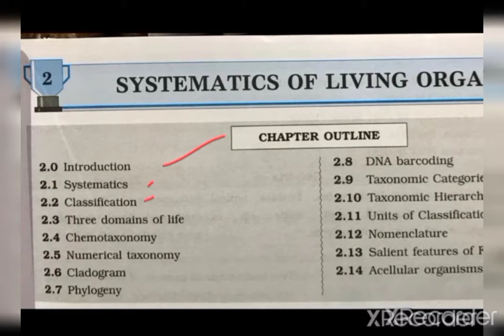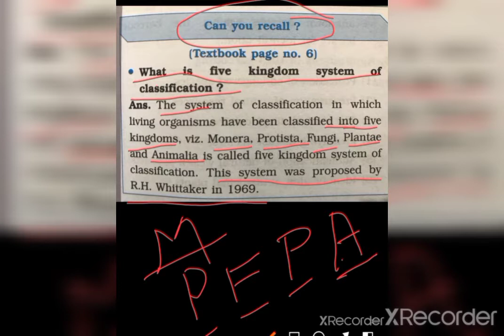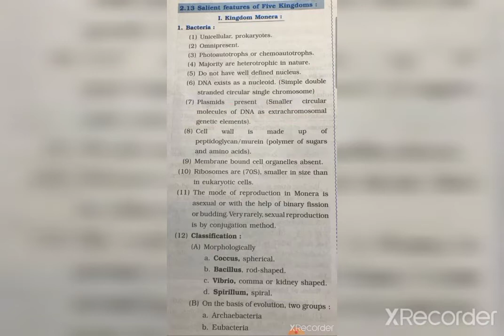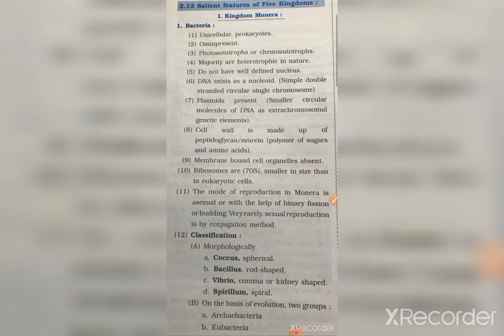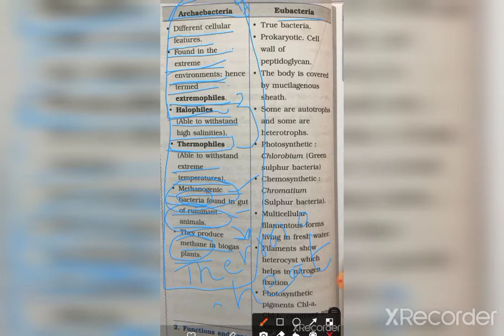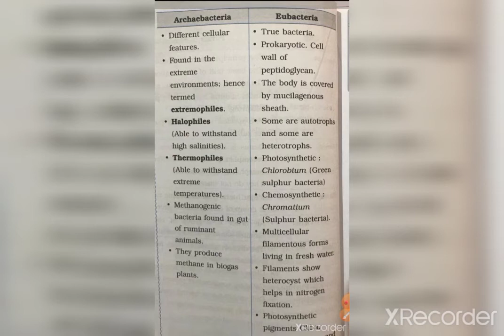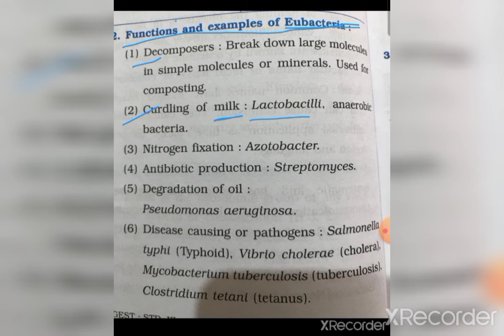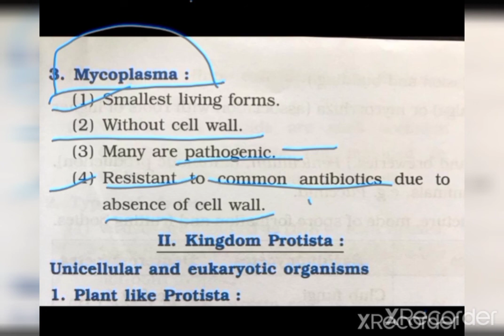Biology - 11th class - chapter no. 2- Systematis of Living organisms